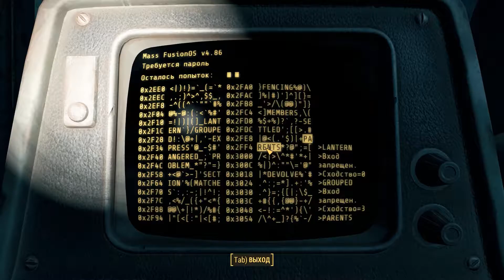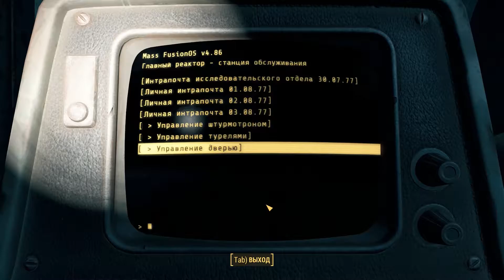Fallout 4 Part 55: Масс Фьюжин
Я надеюсь вам понравится, а даже если нет я уверен вам понравится что-нибуть из списка.
P.S. Аннотации кликабельные и  открываются в новых вкладках.
 Фонд помощи пандам, тюленям, бездомным кошкам, собакам,  Амурским тиграм, куницам, сусликам, выдрам и т.д.
 WebMoney:
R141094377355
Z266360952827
 Яндекс:
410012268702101